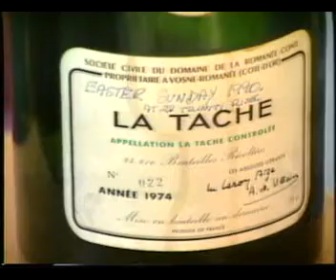LOWE LINTAS LEAVING Chateau Penney July 1992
Mark Penney July 1992